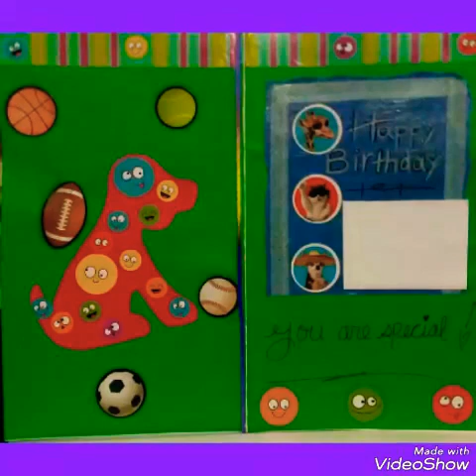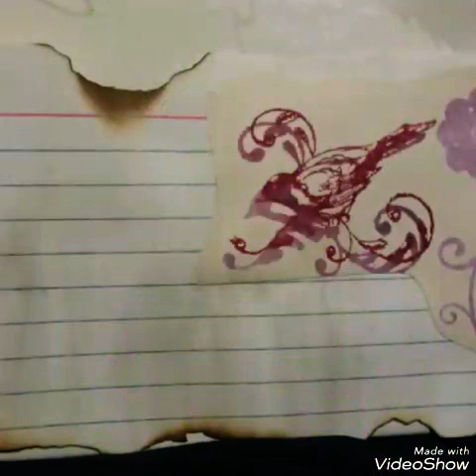Throwback Thursday Randomness